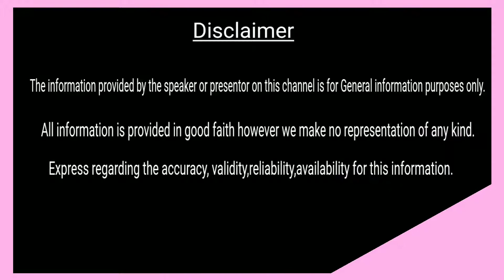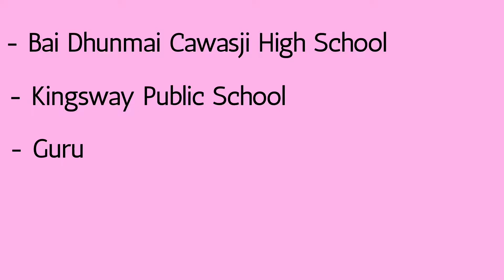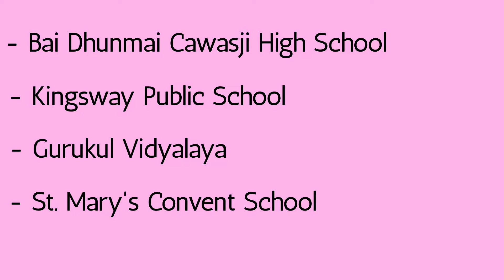Best schools in Lonavala | CBSE, Public,Private, Govt., International School| Top School in Lonavala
Best schools in Lonavala | CBSE, Public,Private, Government, International School| Top Schools in Lonavala,Maharashtra, India.

Note: This information is useful for your reference only. It's compilation of some schools and ratings given by user.